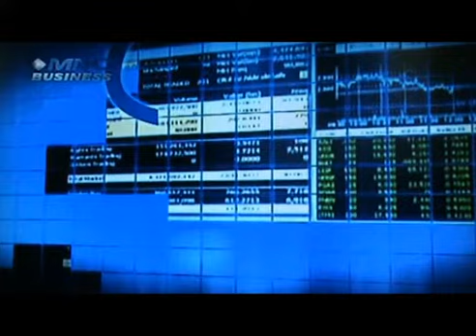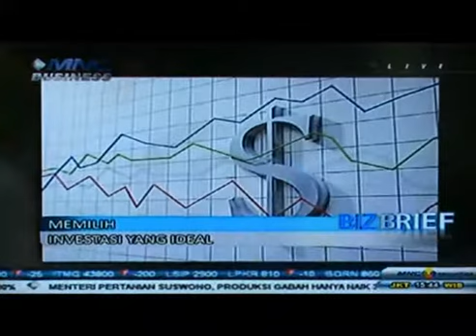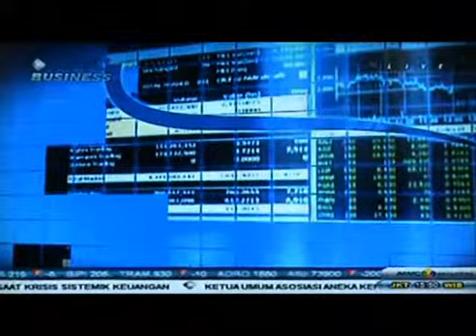Memilih Investasi Yang Ideal (part 5) | Johannes Ginting MonexTV | MNC TV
Memilih investasi yang ideal apa yang cocok dengan anda? akan di ulas bersama Bpk Johanes Ginting "Head of Education Monex" PT Monex Investindo Futures